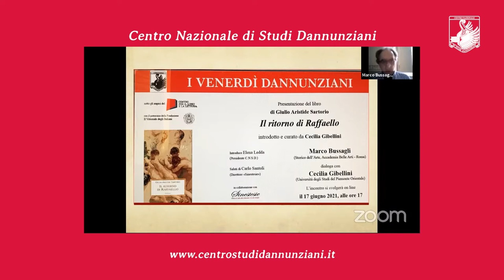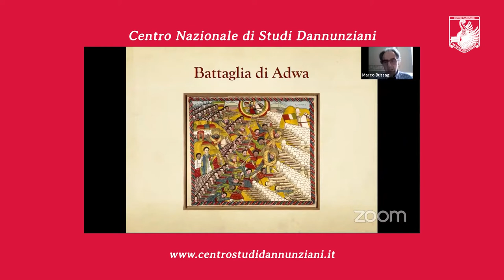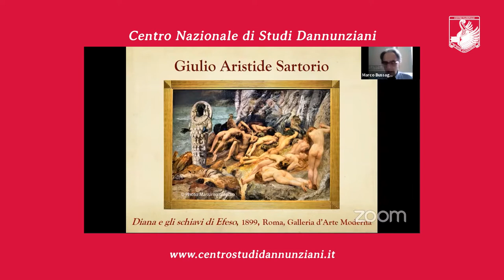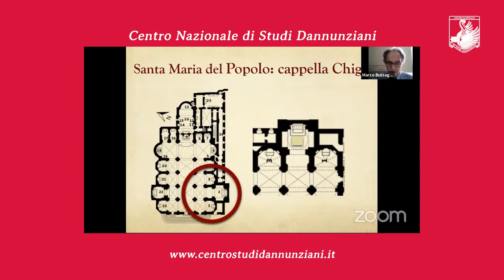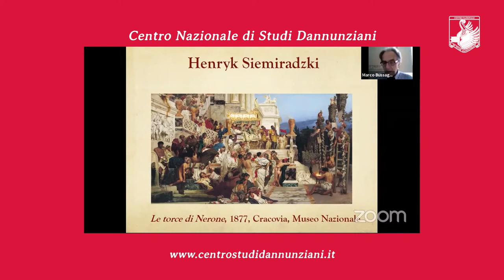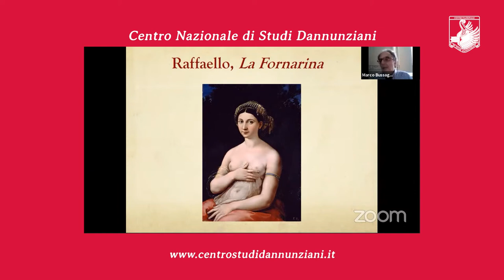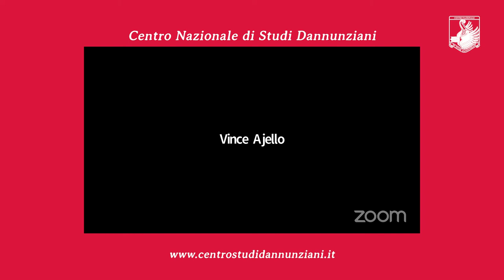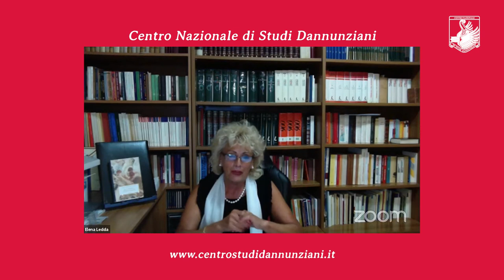Il ritorno di Raffaello, di Giulio Aristide Sartorio - I venerdì dannunziani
Per la rassegna Studi e Ricerche nell'ambito de I venerdì dannunziani, il Centro Nazionale di Studi dannunziani in collaborazione con la rivista Sinestesie, presenta il volume "Il ritorno di Raffaello" di Giulio Aristide Sartorio.